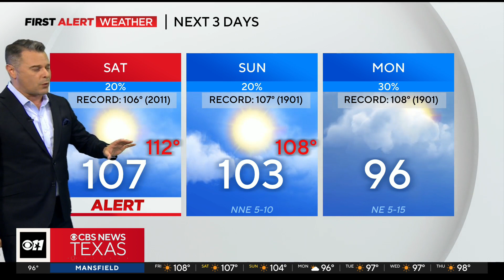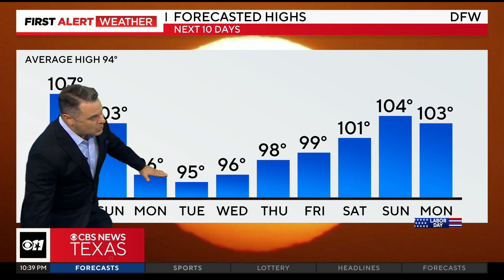Hottest day in 12 years leads into another scorching weekend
An excessive heat warning remains in effect until Saturday at 9 p.m.